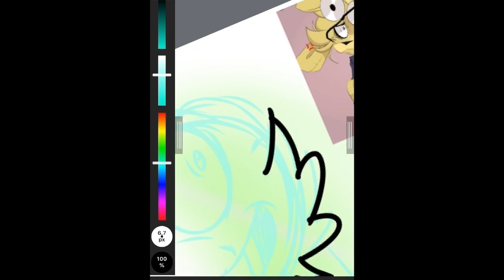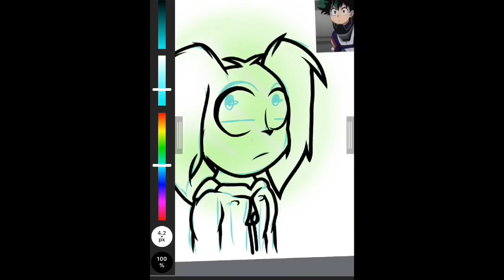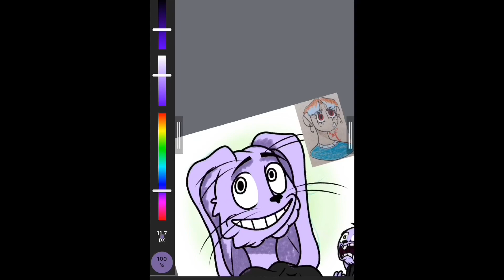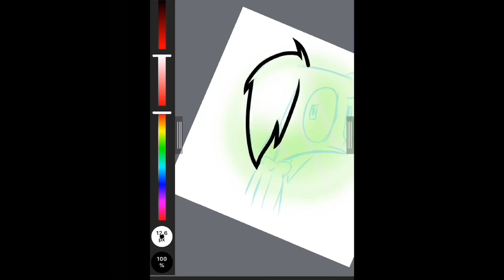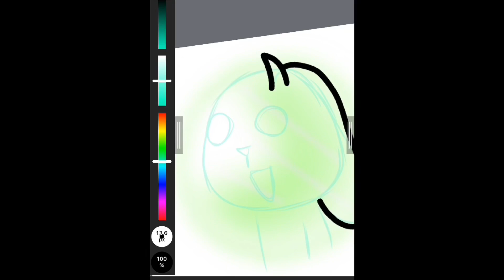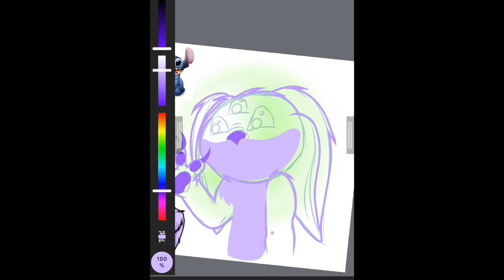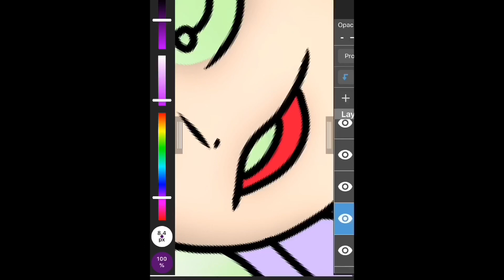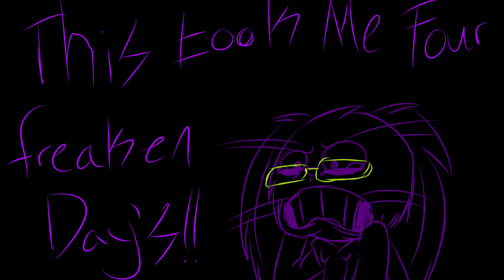Art Style Challenge! (20 Styles!! Speedpaint!)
Ooooohhhh boy, did this sure take me like, forever haha!!  No, it really just took me fours day, it wasn’t that bad but still felt like a huge grudge haha!!
Anyways here is 20 different cartoon, artist styles that I love. I wanted to challenge myself to see if I can get these styles close to there original creators hand as possible and I gotta say, I think I did pretty well. Like I said this took me about fours day to full complete and record, along with music being added and some editing involved. It really took a bit out of me around the third day XD!
But none the less I really enjoyed doing this challenge and who knows, I might do it again just maybe not 20 ya know? I’ll settle on like, ten or close to eighteenth next time.

Here are the amazing styles and artist I drew in the video!
Caramel Craze
30’s Disney or Inkblot style
Adventure Time
Anxious_Artist97
Castle Crashers
Making Fiends
The Fairly Odd Parents
Invader Zim
Tim Burton
Spongebob Square Pants
Five Nights At Freddy’s
Aggresuko
Steven Universe
Fosters Home of Imaginary Friends
Pasta Monsters
Lilo and Stitch
SugarMintScribbles
And of course ya got me in there at the end of it all haha, welp I really hope ya enjoy the 30 minute speedpaint!!